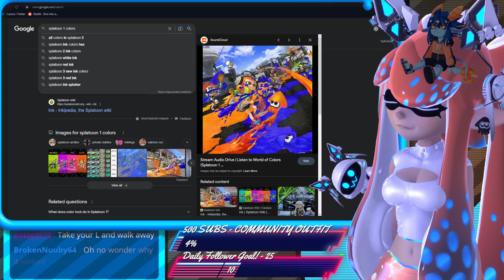Splatoon 3 - I AM NOT COLOR BLIND!!!!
Monika and chat get into a playful argument about the color yellow.